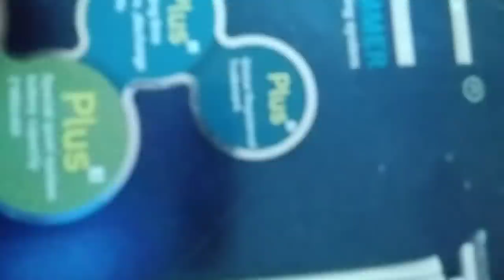ضرابت معا الوستي 😡 راجلي ضرابني على وديت ختو حكارني💔